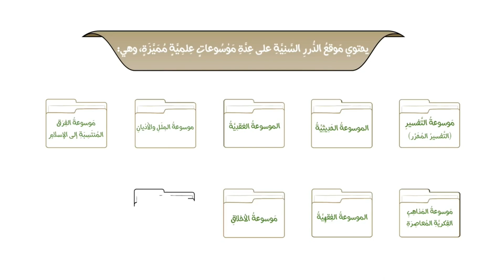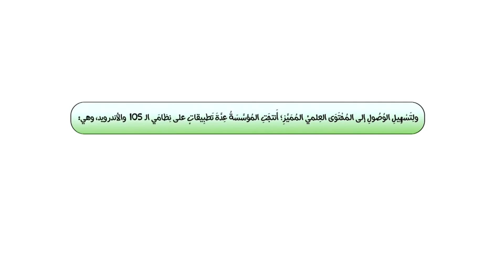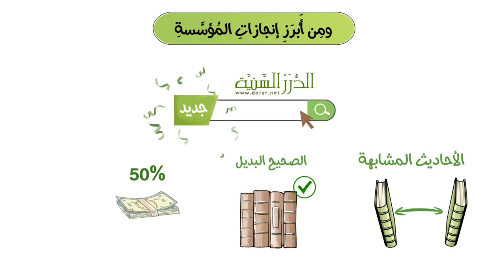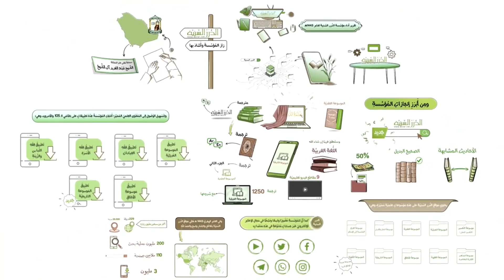كنز من كنوز الشبكة العنكبوتية 💰💻 ننصح به 🥰😍🥀🌹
أسئلة دينية
أسئلة ثقافية

مسابقة

الأسئلة ؟؟!! ❓⁉‼❔